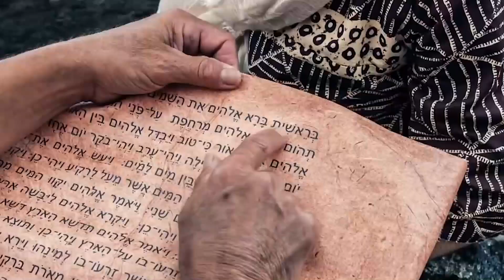"Creed en sus Profetas" martes 14 junio 22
Números 35 y Servicio Cristiano, capítulo 20: "La obra entre las personas pudientes y de influencia"